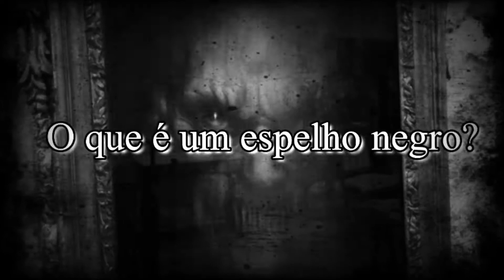Minuto do Sobrenatural - O que é um Espelho Negro?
Não é de hoje que sabemos que espelhos são usados como portais para outros mundos, desde a antiguidade, mas os espelhos negros pra que servem? Confira...